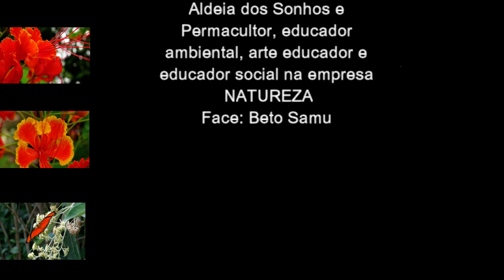Pic nic plante sementes e colha amizades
Pessoas se uni para ajudar o planeta e futuro de seus filhos.